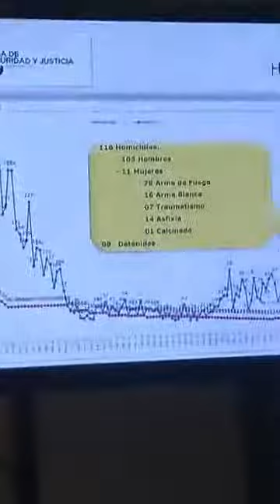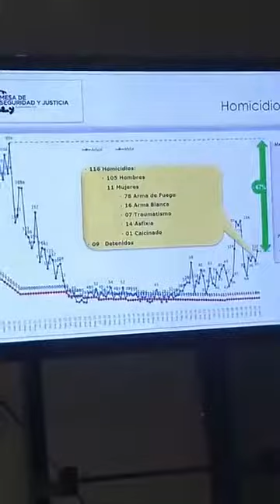MESA DE SEGURIDAD PRESENTA ESTADÍSTICAS DE VIOLENCIA DEL MES DE ABRIL ÉxodoTV